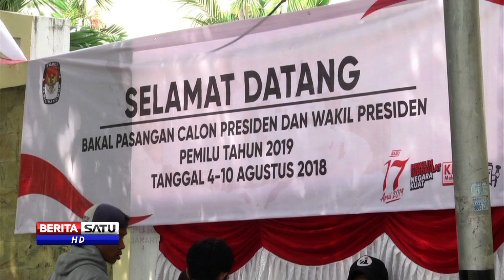Top Stories Prime Time BeritaSatu TV Sabtu 04 Agustus 2018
1. KPU Resmi Buka Pendaftaran Capres-Cawapres 2019
2. Polda Riau Sita 33 Kg Sabu dan 42 Ribu Pil Ekstasi
3. 4 Kecamatan di Temanggung Alami Kekeringan

Facebook.com/BeritaSatuTV
Youtube.com/BeritaSatu